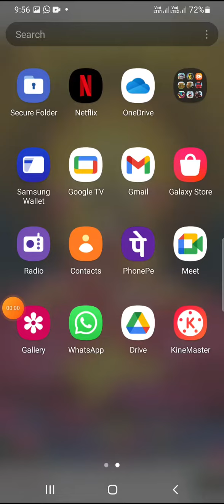Train Taxi 2023|| Train game